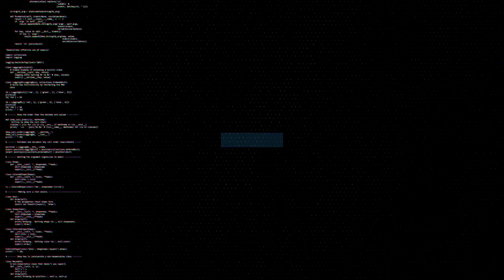🔴LA CUMBIA OYUKI DEL PERU - EXITAZO SONIDO SAMURAI - SAN ANTONICO CACALOTEPEC PUEBLA 2019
La Famosa Cumbia Oyuki Del Peru Cumbia Peruana Al Estilo Del Señor De Las Mil Voces Sonido Lucky Star En Tlaxcalancingo Puebla Con Sonido Fania 97

COMPARTE !!!